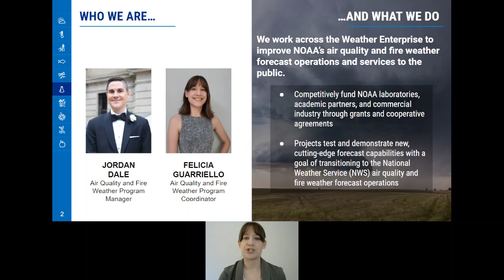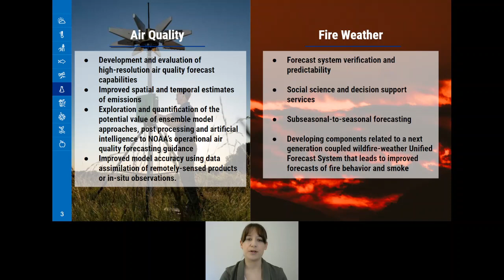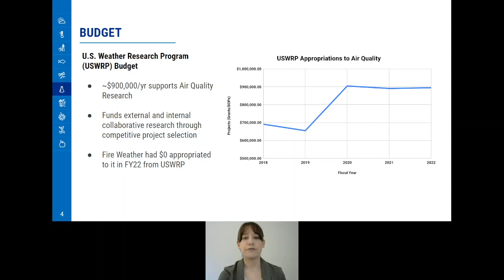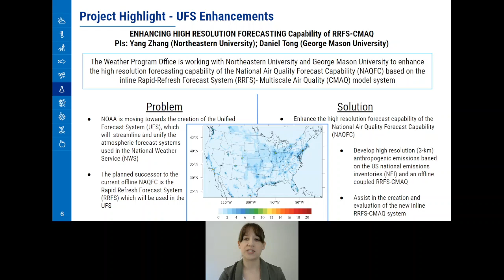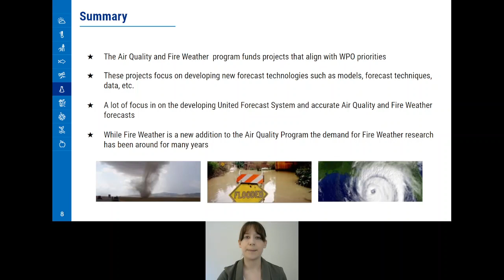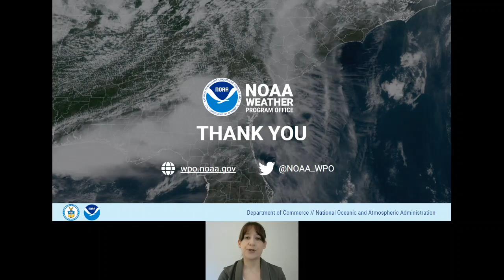NOAA Research's Weather Program Office Air Quality and Fire Weather Program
This video provides an overview of NOAA Research's Weather Program Office Air Quality and Fire Weather Program, given by Program Coordinator, Felicia Guarriello. This video was recorded for the Weather Program Office's 5-year Program Review in January 2023.